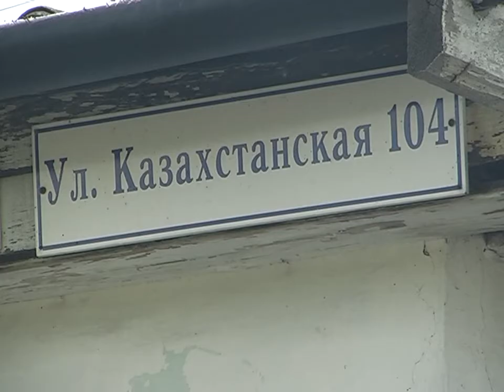Пожилых людей выгнала из дома родная дочь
Пожилая чета Мухаметшиных, которую из дома выгнала родная дочь так и не смогла въехать в собственное жилье. Эта история длится уже полтора года. Суд вынес решение в пользу пожилой пары, уже сегодня они должны были заселиться в законные квадратные метры. Однако на пороге дома их ожидал неприятный сюрприз.